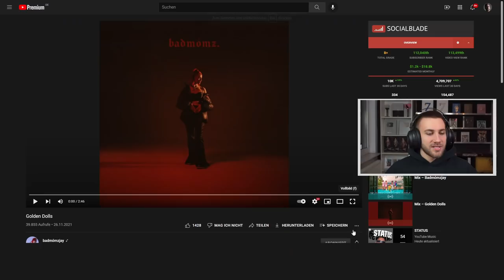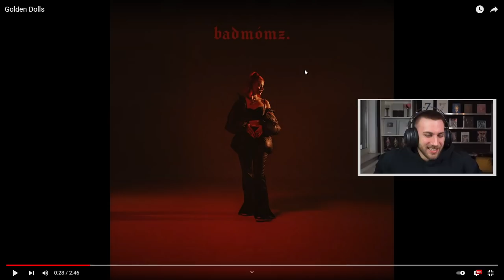Sie gibt Shirin David Probs! badmómzjay feat. BOUNTY & COCOA - Golden Dolls - Reaction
Bundel Kaufen